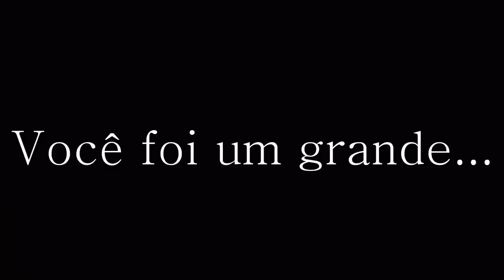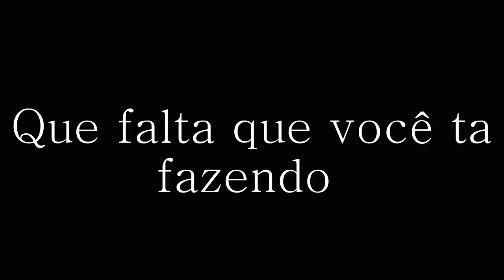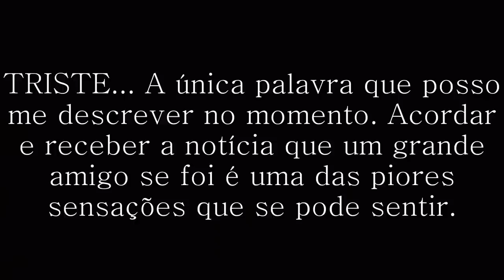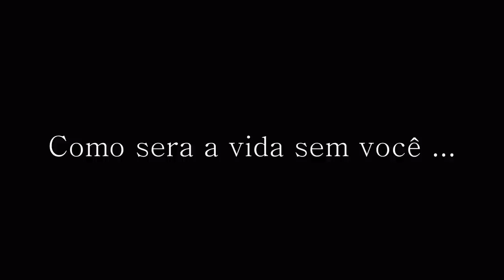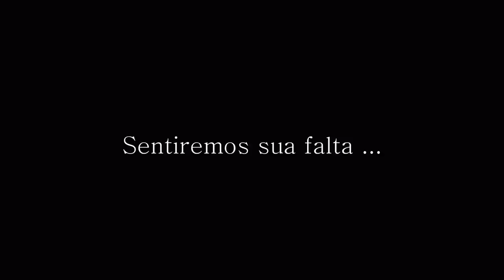Lucas Galvão Luto Eterno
Saudades de você esteja em paz amigoo te amamos !